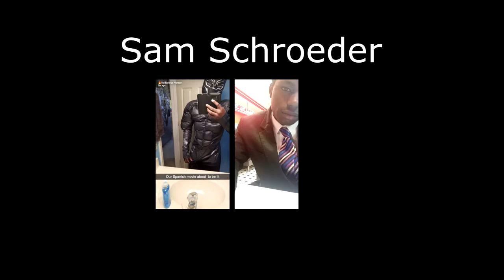Spanish 3b Mr.Hurst Black Panther Cameron,Sam, and Miguel